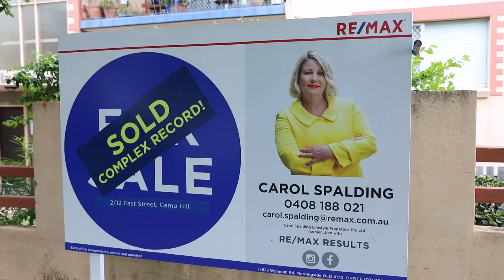Home Staging Sells!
The results speak for themselves. This vendor took the advice I had recommended & we coordinated the staging of the home as well as new landscaping in the courtyard. By doing these small changes, we achieved a premium price & exceeded the seller's expectation by $50,000.
If you are wanting similar results, get in touch! 📲 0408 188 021